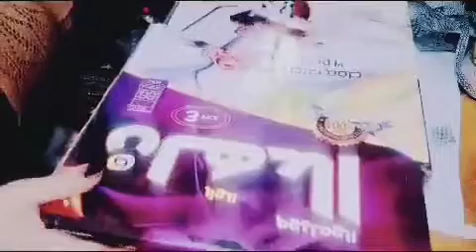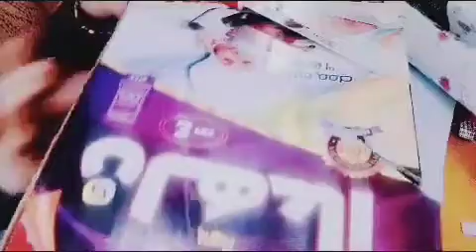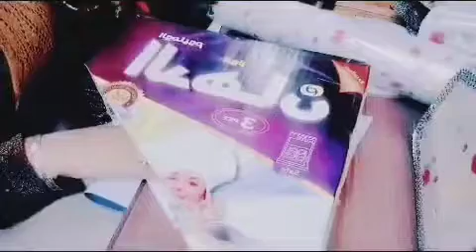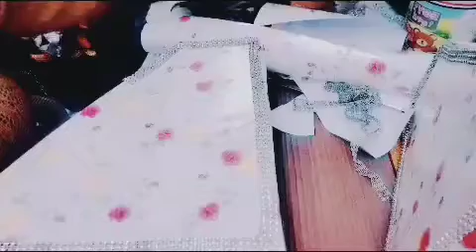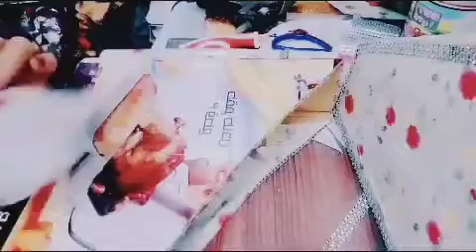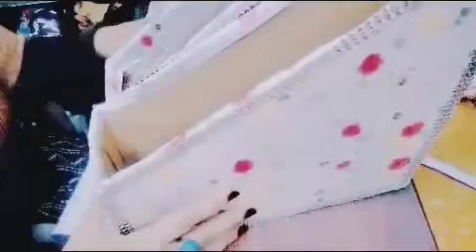عندك كرتونه صوانى قديمة تعالوا شوفوا عملت منها أية اتمنا الفكرة تعجبكم وتجربوها 😍.